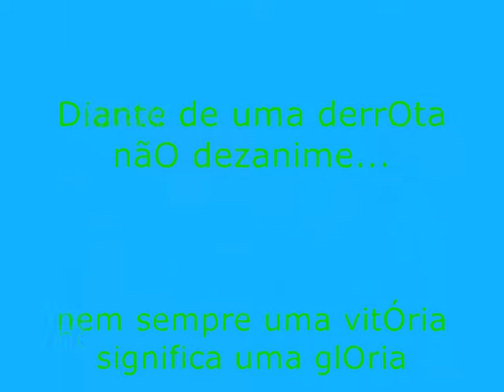JOãO VictOr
hOmenagem a JOãO victOr